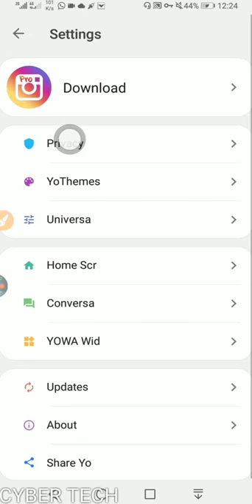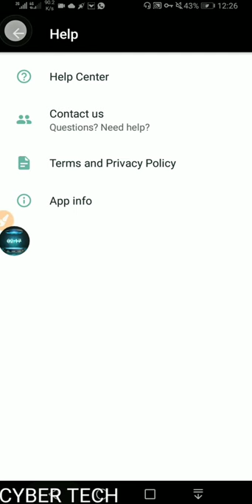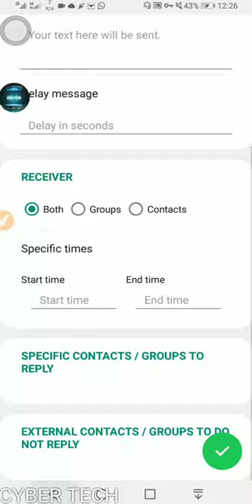Cyber Tech V5 | Yowhatsapp | Full Antivirus Mod Whatsapp | Normal Whatsapp | Social Media Bar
*╚═══❖•ೋ° 𝘾𝙔𝘽𝙀𝙍 𝙏𝙀𝘾𝙃 𝙊𝙁𝘾°ೋ•❖═══╝*

                        😍From Cyber Tech😍

🛑FEATURES🛑

💥DISABLE FORWARD

💥BLUE TIK ON REPLY

💥ANTI REVOKE

💥HIDE STATUS VIEW

💥HIDE BLUE TIK

💥HIDE SECOND TIK

💥HIDE BLUE MICROPHONE

💥HIDE RECORDING

💥HIDE TYPING

💥CHANGE THEME

💥CHANGE COLOUR

💥CHANGE STYLE LOOK FEEL

💥CHANGE FRONT

💥CHANGE LUNCHER ICON

💥CHANGE NOTIFICATION ICON

💥HIDE MEDIA SETTINGS

💥CHANGE OTHER SETTINGS

💥CHANGE HOME

💥CHANGE HOME HEADER

💥CHANGE  STATUS

💥SEPARATE GROUP CHAT

💥SET NAME HOME

💥CHNAGE CONVERSATION STYLE

💥CHNAGE CONVERSATION TEXT COLOUR

💥CHANGE CONVERSATION TEXT SIZE

💥CHANGE FAB ICON

💥CHANGE FAB ICON COLOUR

💥HIDE FAB

💥STATUS COLOUR CHANGE

💥CHANGE CONVERSATION ENTRY STYLE

💥CHANGE CONVERSATION ENTRY COLOUR

🛑VIRUS🛑

💀FIX LOCATION 100%👿

💀FIX READMORE 100%👿

💀FIX PHOTO SPAM 100%👿

💀FIX CONTACT SPAM 100%👿

💀FIX DOCUMENT SPAM100%👿

💀FIX CHATALOG SPAM100%👿

💀FIX ALL VIRUS👿

*╚═══❖•ೋ°𝙊𝙏𝙃𝙀𝙍 𝙏𝙐𝙏𝙊𝙍𝙄𝘼𝙇°ೋ•❖═══╝*

*╚═══❖•ೋ°𝙎𝙠𝙚𝙩𝙘𝙝𝙬𝙖𝙧𝙚 𝙏𝙪𝙩𝙤𝙧𝙞𝙖𝙡 °ೋ•❖═══╝*

*╚═══❖•ೋ°𝙃𝙏𝙈𝙇 𝙏𝙐𝙏𝙊𝙍𝙄𝘼𝙇°ೋ•❖═══╝*

*╚═══❖•ೋ°𝙈𝙤𝙙 𝙎𝙩𝙤𝙧𝙚°ೋ•❖═══╝*

🌹All Mod Whatsapp Aplication.

🌹All Game Mods Application

🌹All App Mods Aplication